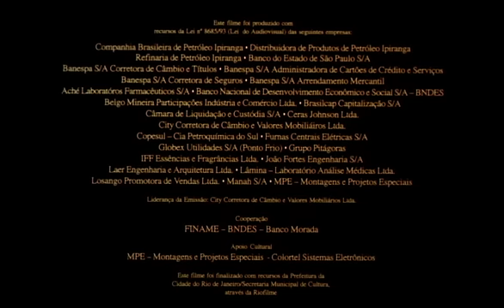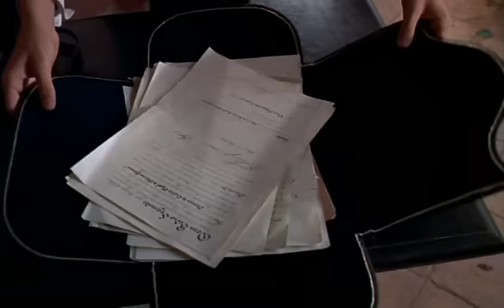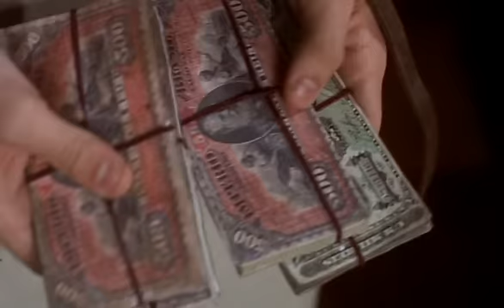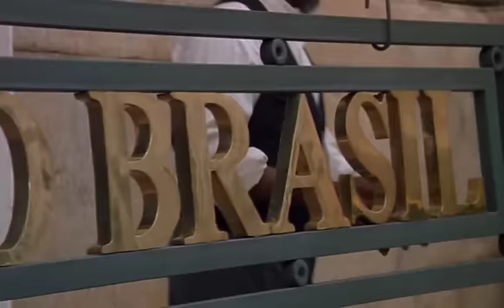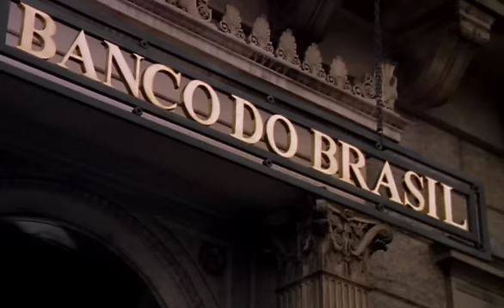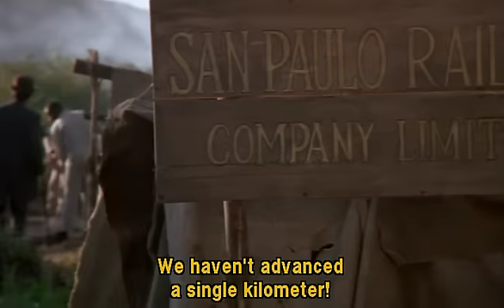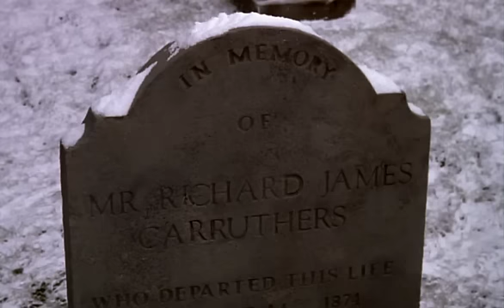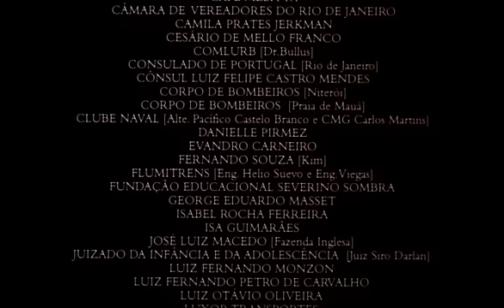Mauá - The Emperor and the King - Full movie - English subtitled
The story of one of the greatest entrepreneurs in Brazil, The Baron of Mauá (Irineu Evangelista de Souza). Based on a true story.
English subtitled.